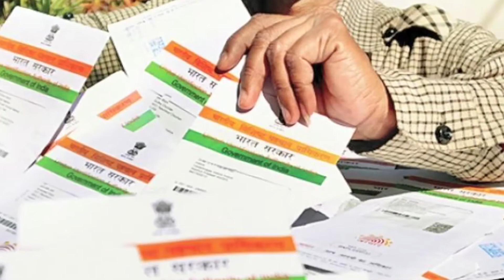Go Headlines: News in 90 Seconds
RSS worker shot dead in UP’s Ghazipur district; Rajasthan gives babus immunity from cases; MSRTC calls off strike; Snag in Delhi metro line